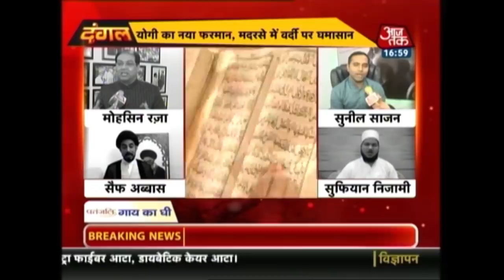Yogi Adityanath का नया फरमान मदरसे में वर्दी पर घमासान | दंगल Rohit Sardana के साथ